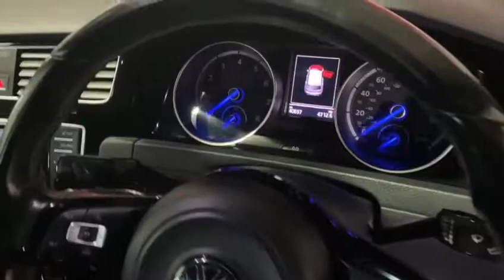Volkswagen Golf 2.0 TSI BlueMotion Tech R 4Motion Euro 6 (s/s) 5dr